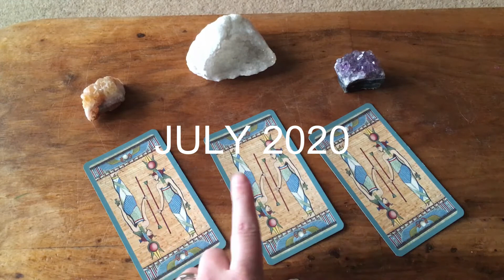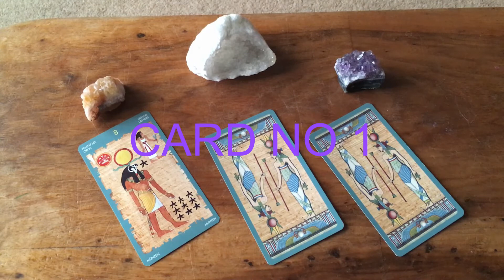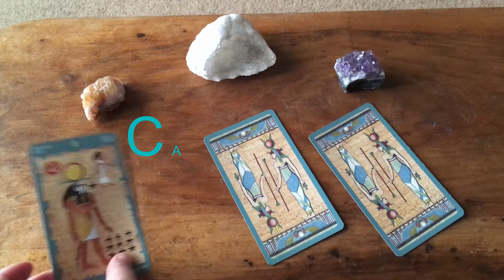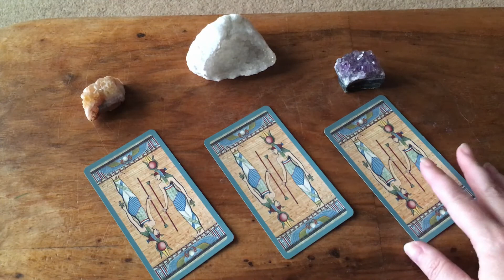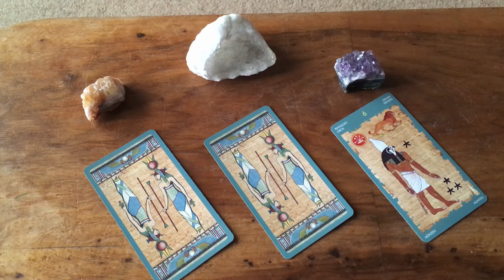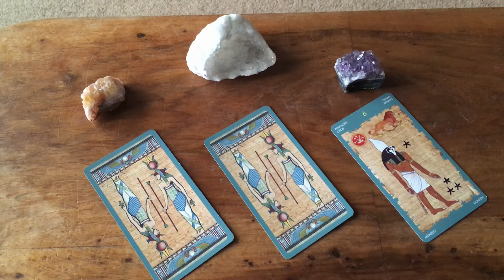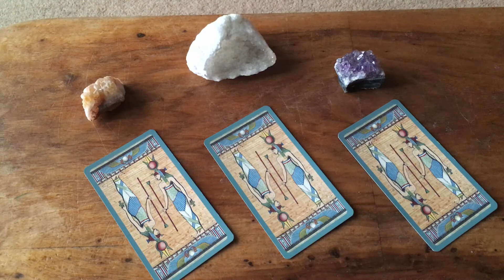PAST LIFE GUIDANCE - WHAT DOES YOUR PAST LIFE SELF WANT YOU TO KNOW FOR JULY 2020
Pick a card to learn what past life lessons will be important to your life during July 2020